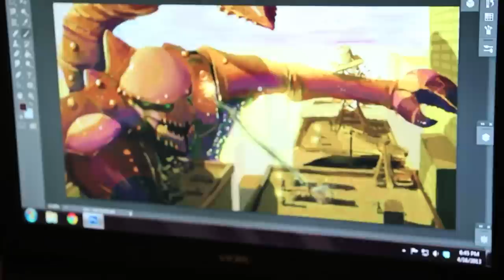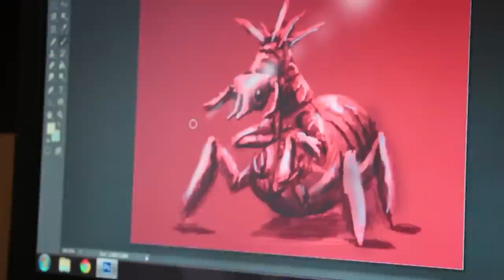Hidden Talents of Ithaca -- Will Gelder, digital painter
Junior Will Gelder uses Photoshop unlike anyone else by digital painting. According to Gelder, his hidden talent is 40 percent fun and 60 percent work, but pays off. See why in this new Hidden Talents of Ithaca.